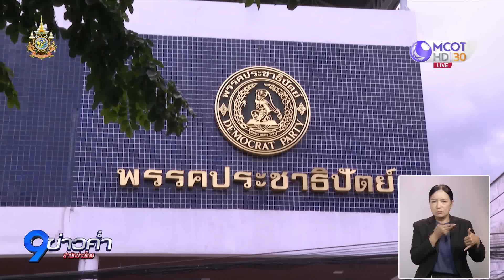โผ ครม. "อิ๊งค์ 1" หลังประกาศชัดไม่ร่วมรัฐบาลกับ พปชร.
เปิดโผ ครม.อิ๊งค์ 1 "แพทองธาร ชินวัตร" ชัดประกาศ ไม่ร่วมรัฐบาลกับ พรรคพลังประชารัฐ ส่งเทียบเชิญ ปชป.อย่างเป็นทางการ เข้าร่วมรัฐบาล